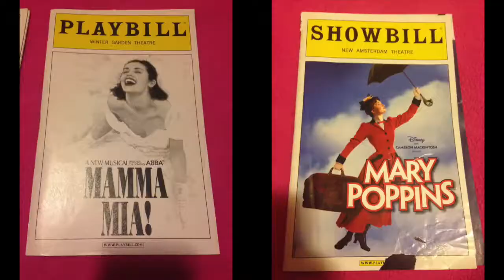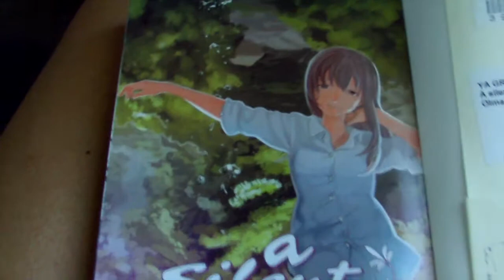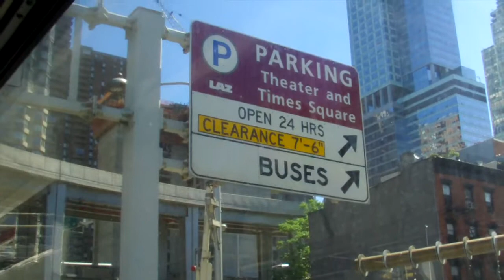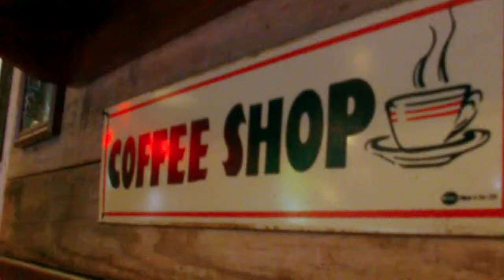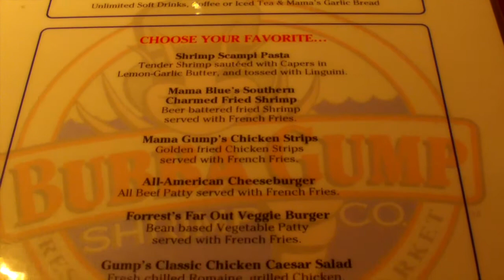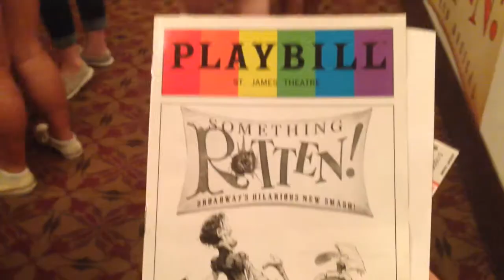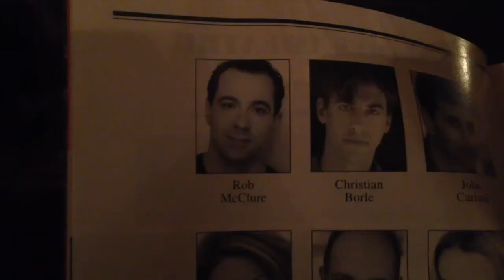Sloan Vlogs "Broadway!"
Join me as I see the hit Broadway musical, Something Rotten!

Copyright!